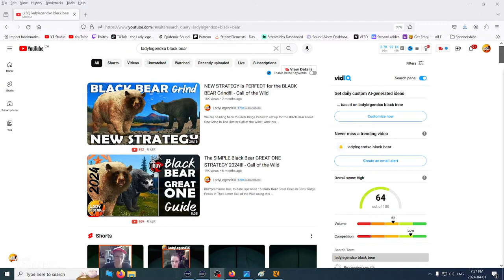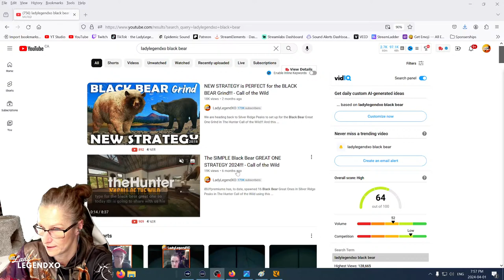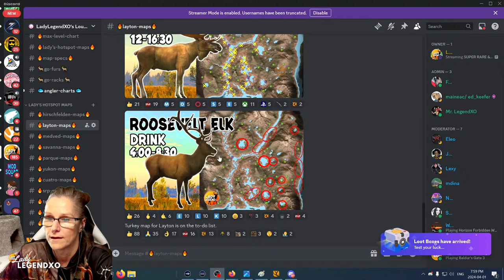SUPER RARE & Great One Whitetail Grind and Moose After!!! - LIVE!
Great One Whitetail Grind in Revontuli Coast - LIVE!!!

Enjoy the videos?  Please consider supporting the channel:
See my COTW clips on Tik Tok: @huntercallofthewild.ll